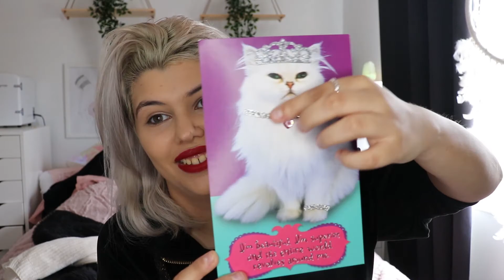Birthday Haul !! | I Got Spoiled !! 🥰🥳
Hi beauties !! 💕

Welcome to today’s video !! I will be sharing with you guys my birthdayhaul !! hope you enjoy !!

My name is Amy But everyone calls me Lottie, I am a Professional Makeup Artist that loves using Makeup to express my  Creativty , i create Beauty|Makeup|Lifestyle videos & i would love it if you Subscribe! PLUS I LOVE SHOPPING 🛍

LOTTIE XO 😘

Socials

UploadingSchedule - Tuesday 6pm& Saturday 10am

Last Video:
What's in Makeup Bag ! | Products i Use Everyday!!
Music credit 🌻